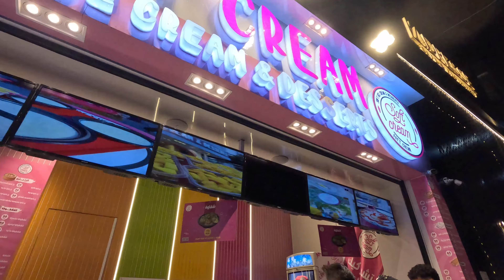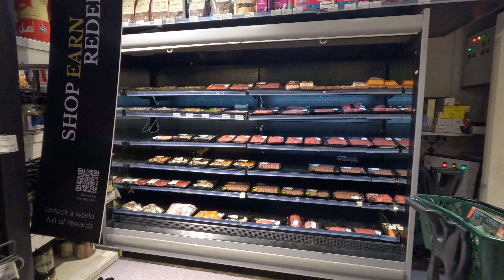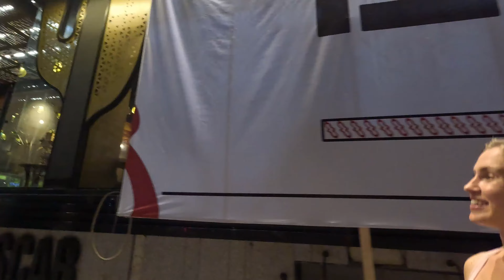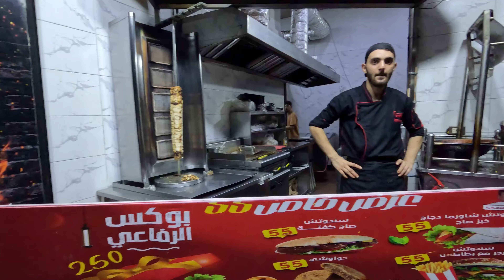Nile River Night Life! | Zamalek, Egypt (Episode 1)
Welcome to Let's GO!!! With Lex & G

In this Episode… We take a trip to the Nile River Island of Zamalek in Cairo, Egypt for night life!

travel, adventure, explore, food, food review, food rating, food reviews, pizza, pizza review, pizza reviews, foodie, restaurant, restaurants, hotel, hotels, eat, eating

For exploring ancient sites and investigating the mysteries of ancient Egypt and around the world!

For Ancient technology of the Egyptian Pyramids using physics and chemistry.